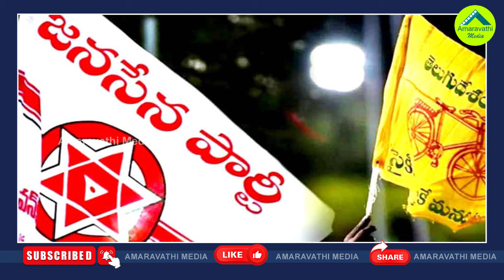టీడీపీ ఎంపీగా లగడపాటి పోటీ..నియోజకవర్గం ఫిక్స్.!| Lagadapati Rajagopal Likely To Contest As TDP MP